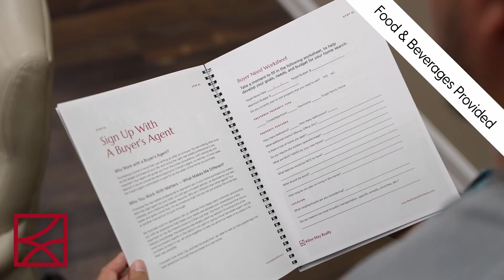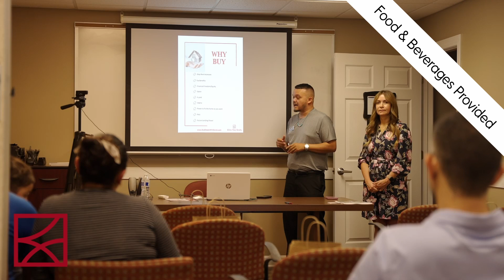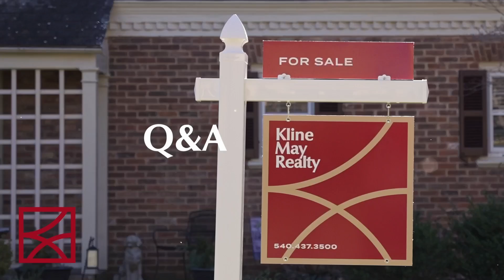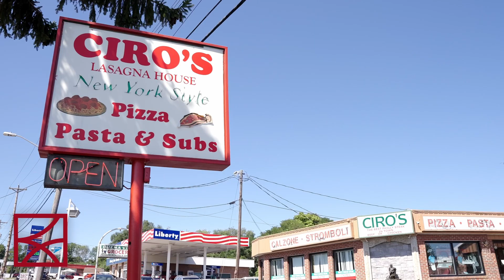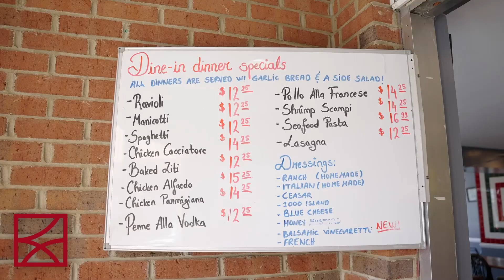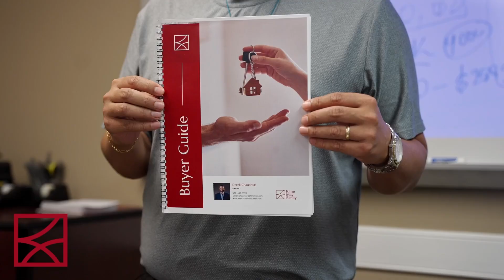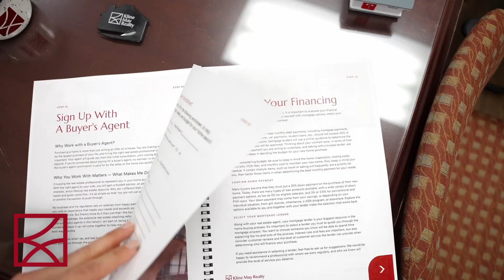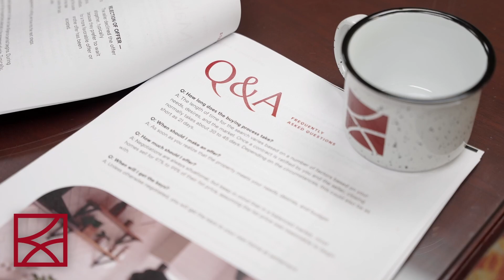Kline May Realty Showcase // November 17th, 2024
Gwendolyn Varone introduces this week's episode. It contains the following segments:

- A Featured listing in Fort Defiance
- Derek Chaudhuri at Ciros
- Treasure Mountain Festival
- Q+A with Karl Waizecker
- Homebuying Workshop at Kline May

And of course, we have the most up to date information about listings in the Shenandoah Valley!